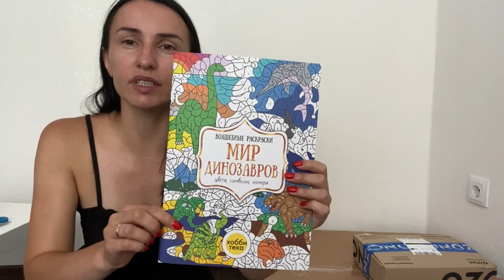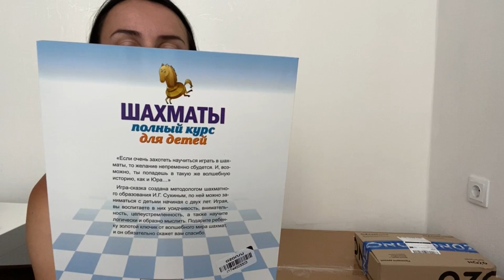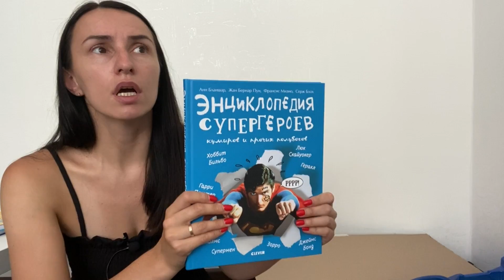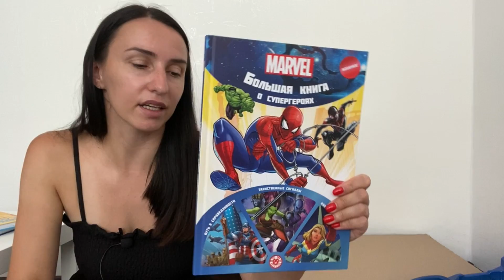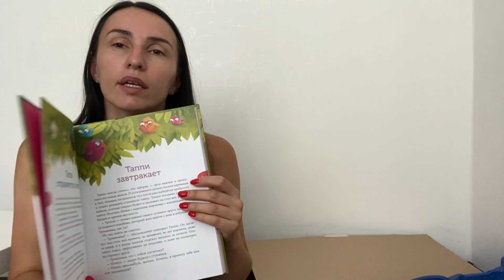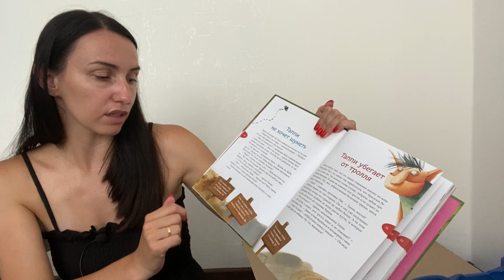Распаковка. Покупки для сына. Игрушки и книги